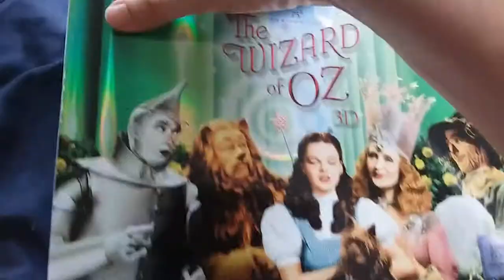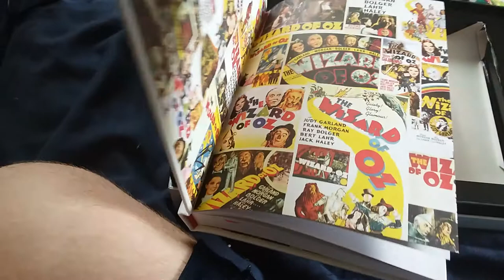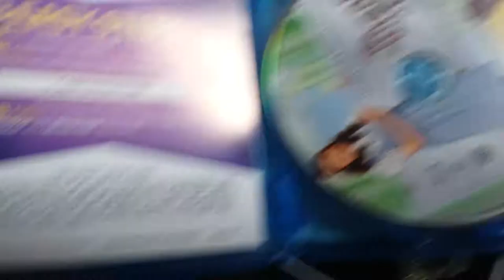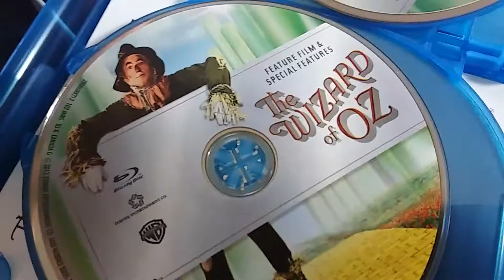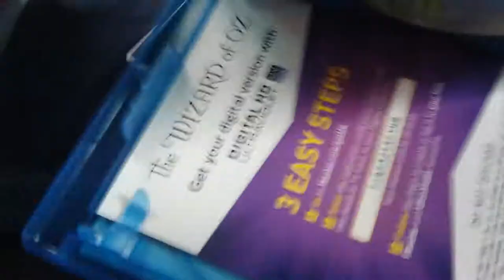Unboxing wizard of oz set.